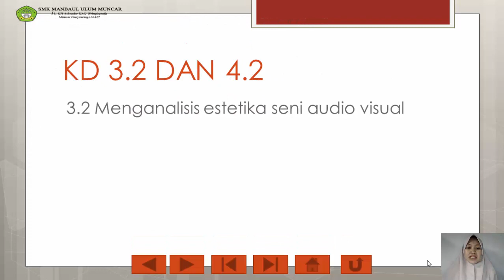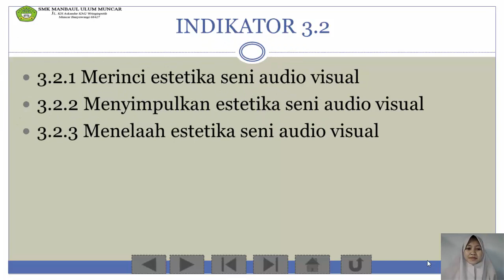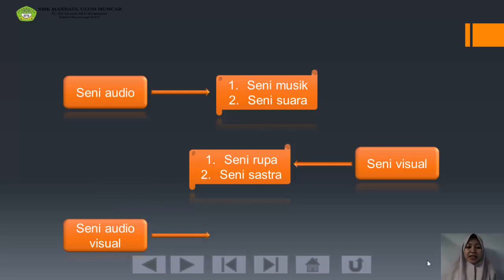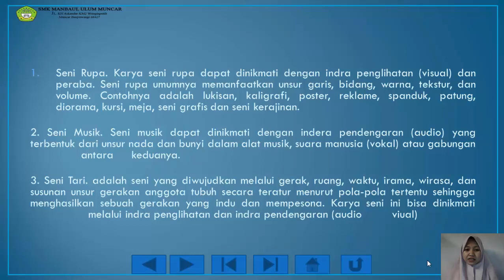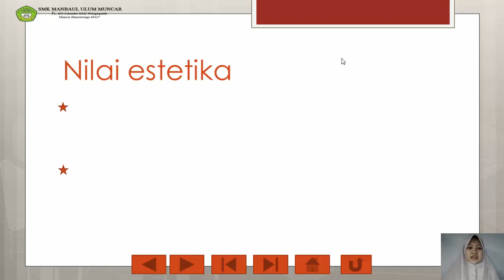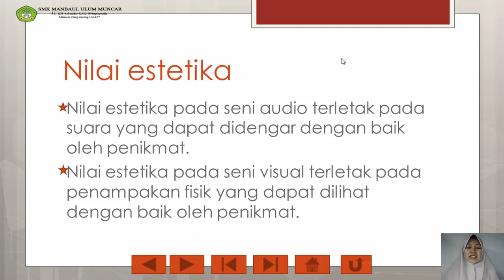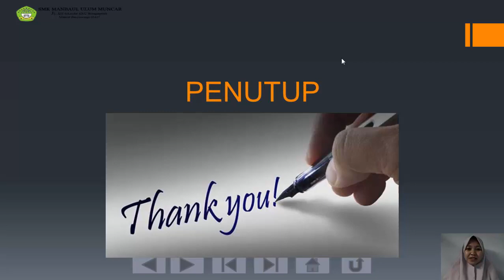DASAR SENI AUDIO VISUAL KELAS XPSPT PERTEMUAN 4